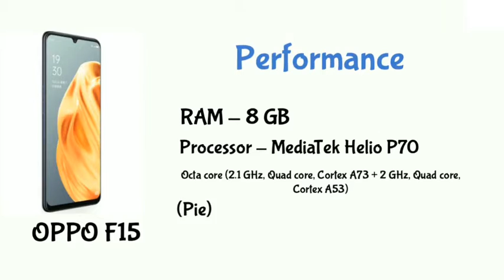OPPO F15 first impression!!